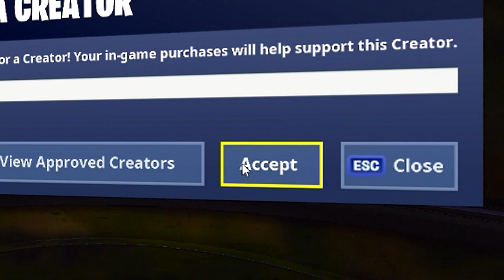HERREGUD VAD STORA DOM ÄR NU! (SOM FLICKAN SA) - Generation Zero Lets Play #10 på svenska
Har ändrat hela redigeringen. Hoppas ni gillar detta bättre när jag tar ut highlights från det istället :) Blir inte lika långtråkigt då!

💻 LADDA NER
Ladda ner Fortnite Battle Royale gratis:

Skäggfobi
Zhar TV
TheKevSpot
Dimen Gaming
JumboMeal
General Goldfish
ODspelar
Bullen